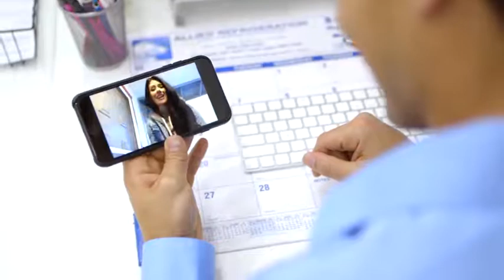Commercial Video - TIS Home Automation System⠀